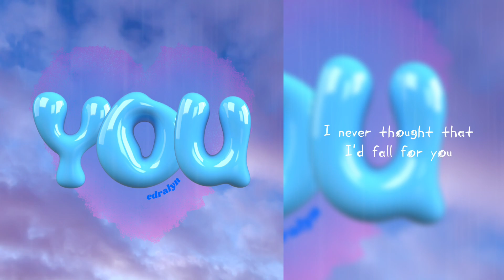‘YOU’ - edralyn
I made this song out of sheer boredom, so I decided why not make a song? A song I made entitled “YOU”.

It’s about someone that perfectly captures the magic of an unexpected encounter. It narrates the moment when a student world’s changes upon seeing someone special for the first time.

YOU by edralyn

Verse 1
When I was walking
I see you there
Standing by the hallway
A vision so fair

Verse 2
Then it started raining
You jump in the fence
Leaping through the puddles
You look so happy there

Pre-chorus
I wanna come and join you
But I was scared you might see me too
You’re the reason why I keep on smilin’
In your presence, good enough to fill my day

Chorus
Cause it’s you, yeah it’s you
I never thought that I’d fall for you
This sudden feeling inside keeps taunting me
You know that it’s just for you

Instrumental

Verse 3
One time in school
I saw you laugh
Your joy was infectious,
Making it fill the air.

But suddenly (suddenly)
You look at me (look at me)
Making my heart race
Can’t stand those sparkly eyes

I wanna come and talk to you
But I was scared you might just ignore me

Chorus
I never thought that I fall for you